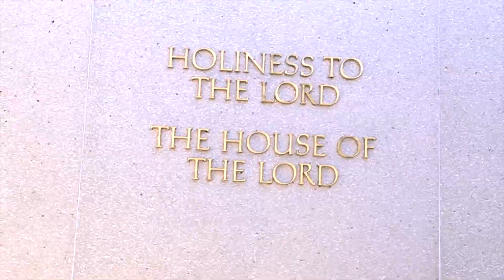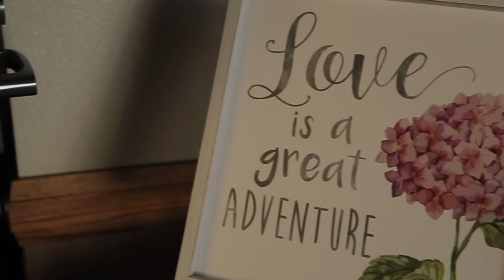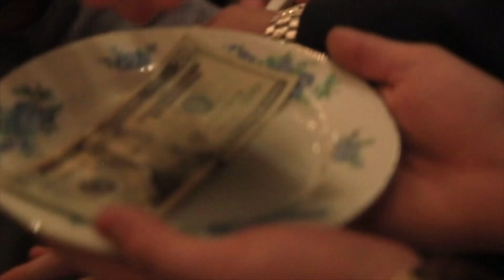Henrique + Laurel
Lady Gaga: Million Reasons